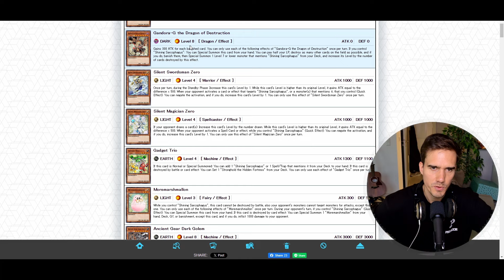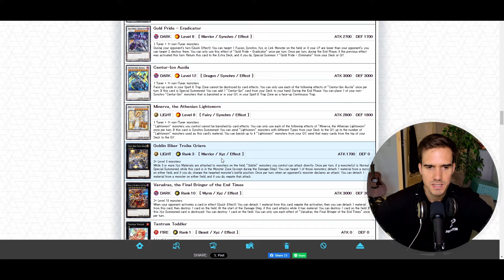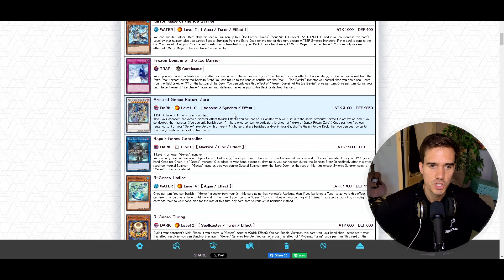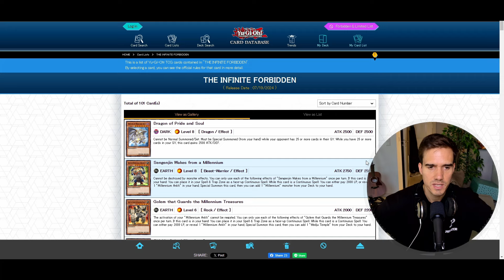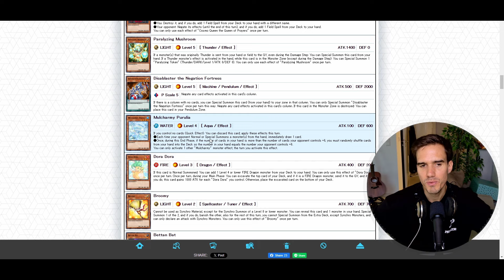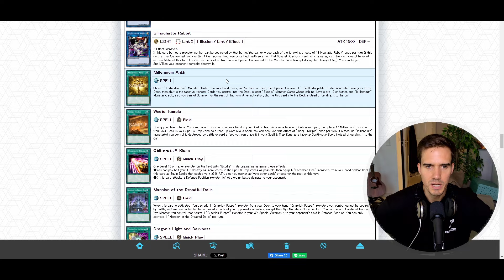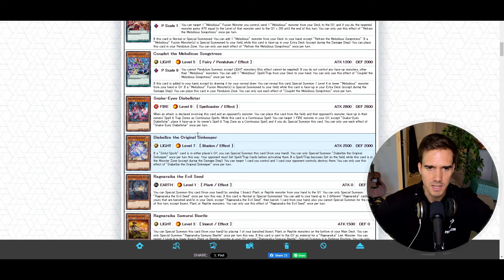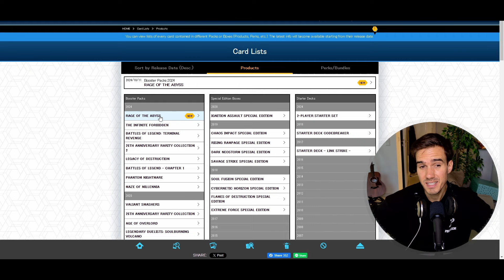NEXT PACK! Might we get THESE CRAZY NEW Cards? ...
Crazy Archetypes in November Pack?